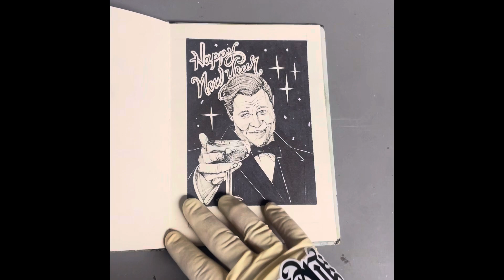Mini black book 2023 graffiti style art (m-e-z)